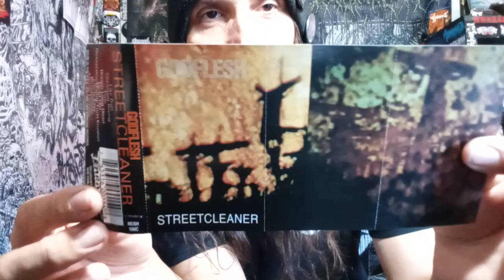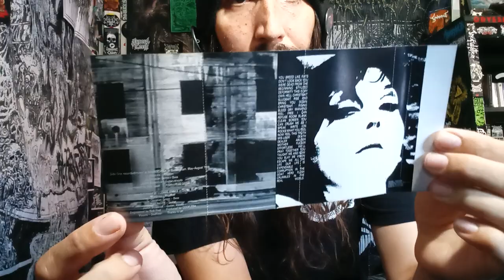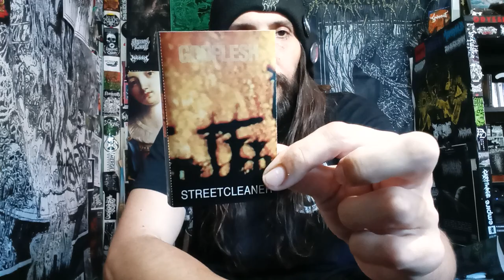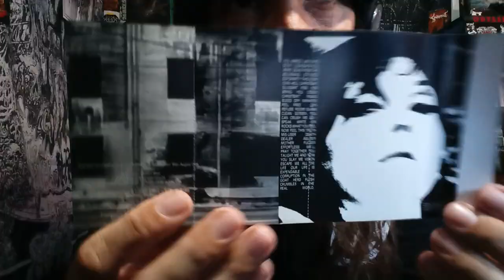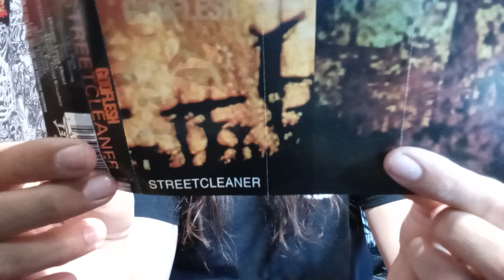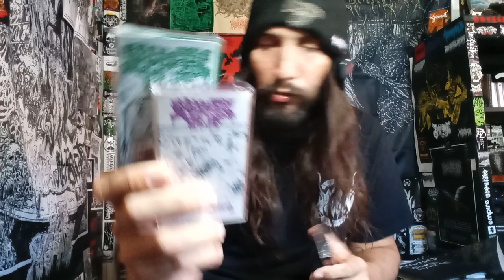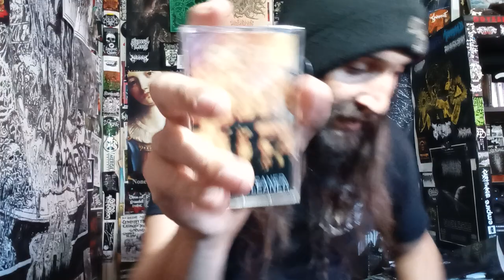Vital Vinyl Vlog: Godflesh- Streetcleaner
ONE OF MY FAVORITE ALBUMS EVER, ON CASSETTE EQUALS ABSOLUTELY AMAZING MAIL!!! ALSO THIS 1994 CASSETTE VERSION OF THIS 1989 CLASSICK SOUNDS AS OPPRESSIVE AND HEAVY AS EVER!!!

"Spawned from the breakup of Napalm Death, Godflesh took an altogether different approach to extremity with their debut album 'Streetcleaner', setting up their industrial strength urban sprawl sound with a bone-crushing intensity."